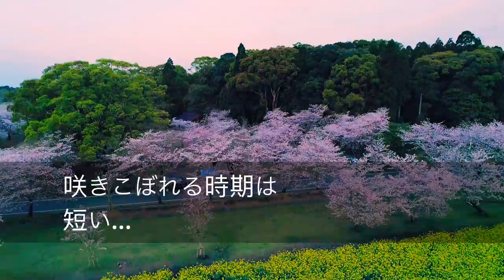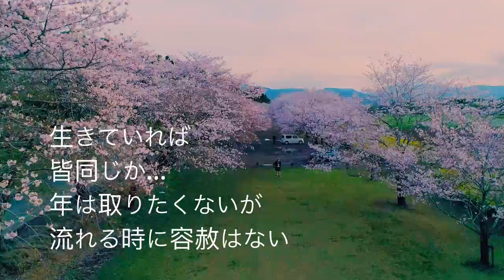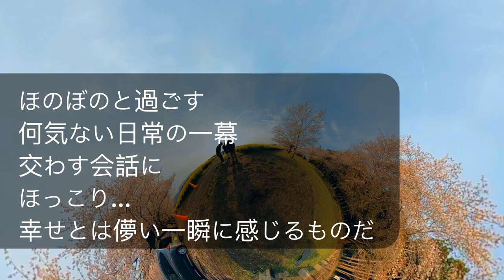「弧を描いた飛行機雲と咲きこぼれる朝」【シーンとエッセイ】エッセイ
dji Phantom Pro V2
# GoPro max
咲き溢れる桜と菜の花の西都原古墳群のdji Phantomをつかった空撮映像と
GoPro MAXの映像で贈るエッセイ
「弧を描いた飛行機雲と咲きこぼれる朝」
美しい映像とエッセイをいかがでしょうか？
〔ロケ地〕宮崎県西都原古墳群
〔音楽〕DOVA-SYNDROME
written by Melodicles